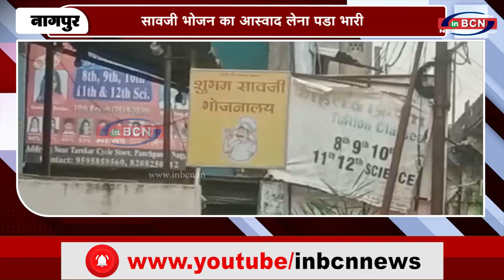सावजी भोजन का आस्वाद लेना पडा भारी | INBCN NEWS